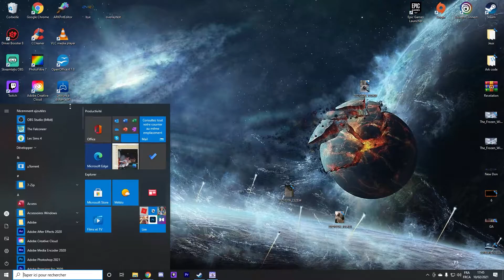Horizon Zero Dawn DLC #14 : Une perte tragique ( FIN)